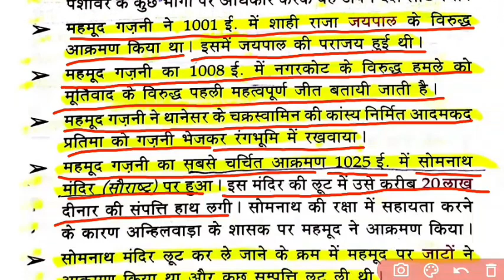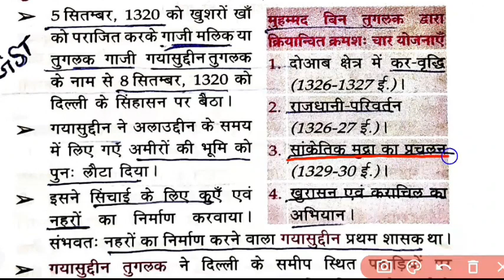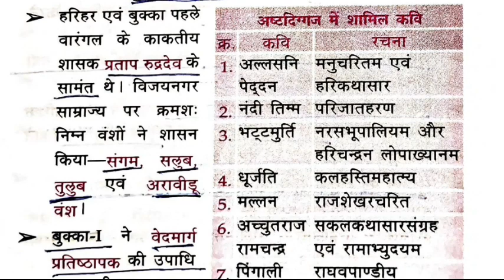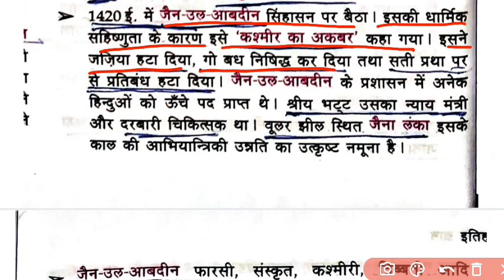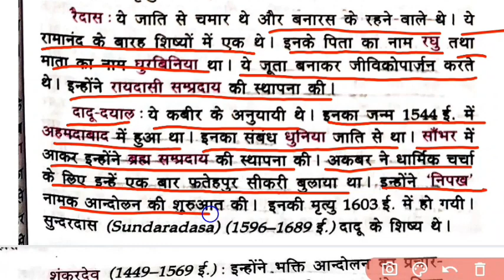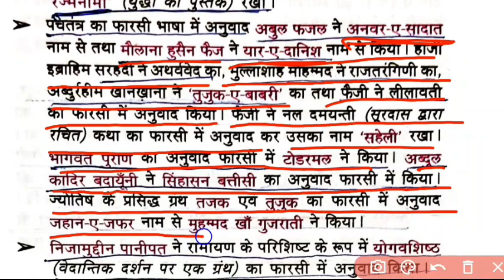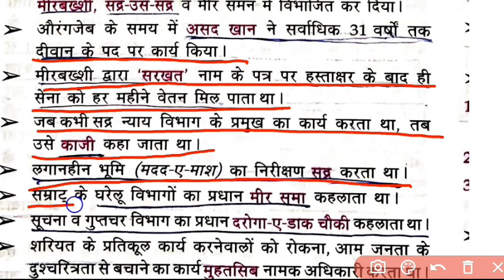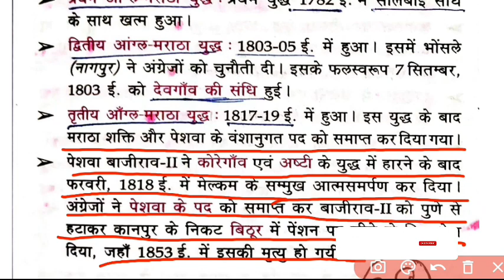MASTER Video of Lucent History | LUCENT GK || Medieval History || Lucent in Hindi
MASTER Video of Lucent History | LUCENT GK || Medieval History || LUCENT HISTORY || Lucent in Hindi @iaspcszone1

In this video I will cover MASTER Video of Lucent History |

Complete book

Biology Lucent
Chemistry Lucent
Economics Lucent
Economy Lucent
Geography Lucent
History Lucent
Lucent Biology
Lucent Chemistry
Lucent Geography
Lucent Physics
Lucent Polity
Lucent science
Modern History
Lucent Physics
Lucent Polity
Lucent Science
Lucent